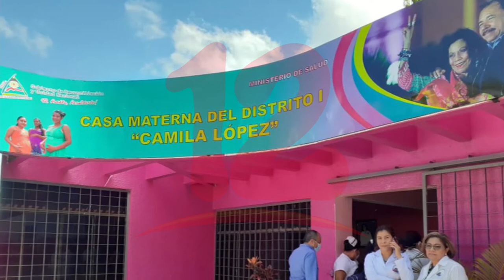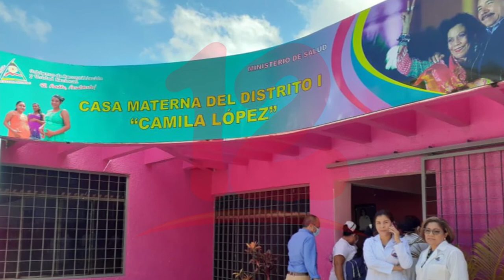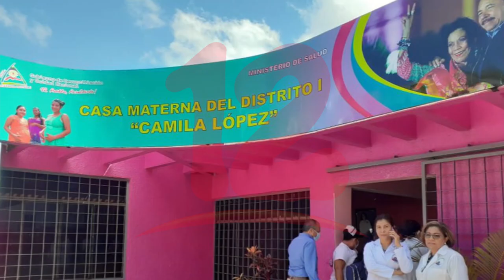Gobierno sustituye la sala de prensa de Confidencial con una casa materna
NosResistimosAlEmbargo Gobierno sustituye la sala de prensa de Confidencial con una casa materna